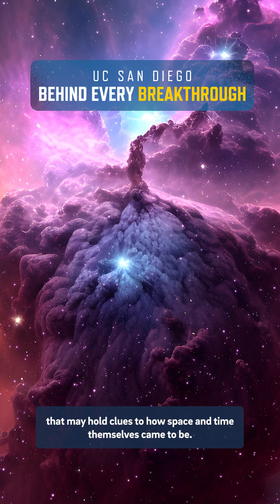Brian Keating on Why Funding Science Matters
How was the universe formed? What happened in the earliest moments after the Big Bang? 💥🌍

UC San Diego Astrophysicist Brian Keating is trying to answer those questions, but his work “into the impossible” is only possible with funding that supports science research.